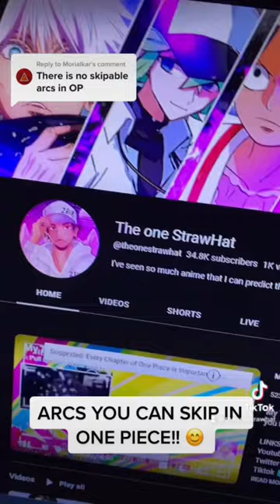ARCS YOU CAN SKIP IN ONE PIECE!